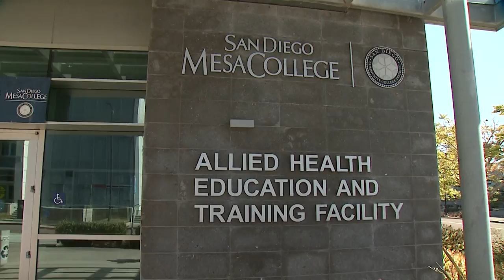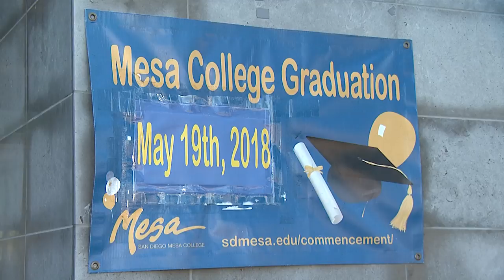First Students To Earn Bachelor’s Degrees At Mesa College To Graduate This Weekend